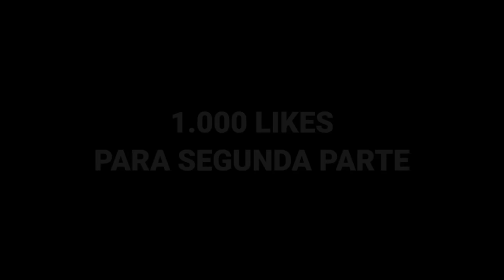EL CONCURSO DE COMIDA 😼🍞 MI NUEVO AMIGO MIKECRACK.EXE 😈 (Parte 1) Las Perrerias de MIKE | FANMADE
animador: @Quimi13

atte: casmy

⭐ ADMINISTRADORES ⭐